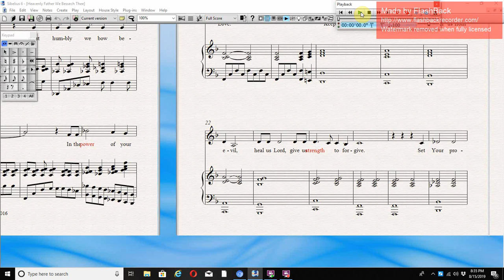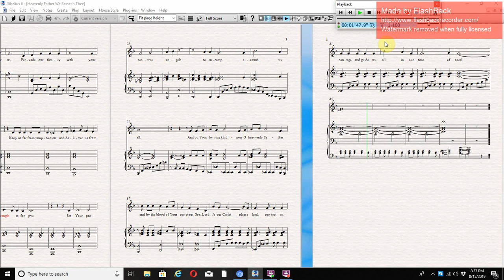Heaveny Father We Beseech You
original composition by Amy Aberg McLelland